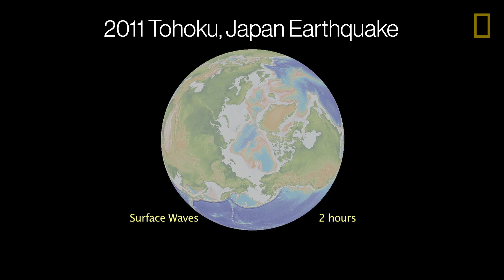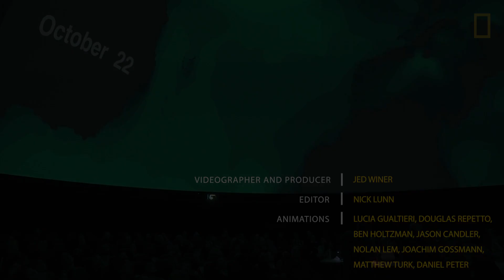Here's What Earthquakes Look Like From Inside the Earth | National Geographic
Have you ever wondered what an earthquake is like from inside the Earth? The SeismoDome show at Hayden Planetarium in New York City seeks to give audience members an experience like none other.

Geophysicist Ben Holtzman and musician/sound designer Jason Candler created the show using animation and data from real earthquakes. They sped up the sounds that earthquakes emit, normally at a frequency too low for humans to hear, and show how the Earth can continue to "ring" for months after large magnitude quakes. They hope that their research may lead to better safety in the future.

VIDEOGRAPHER AND PRODUCER Jed Winer
EDITOR Nick Lunn
PRODUCTION ASSISTANT Libby Phillips
ANIMATIONS Lucia Gualtieri, Douglas Repetto, Ben Holtzman, Jason Candler, Nolan Lem, Joachim Gossmann, Matthew Turk, Daniel Peter